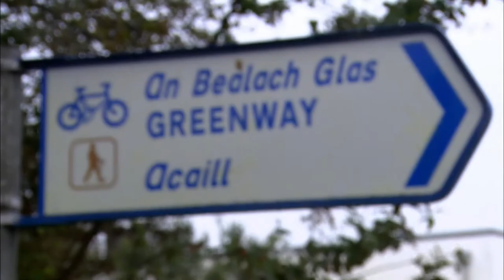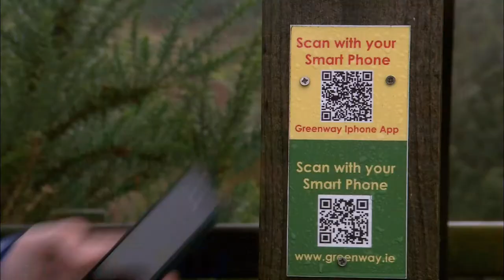The Great Western Greenway as featured on the Getaways TV Programme